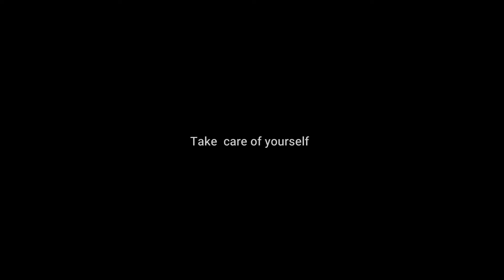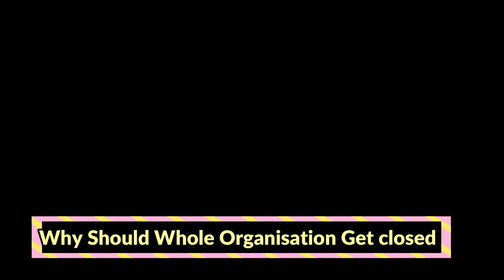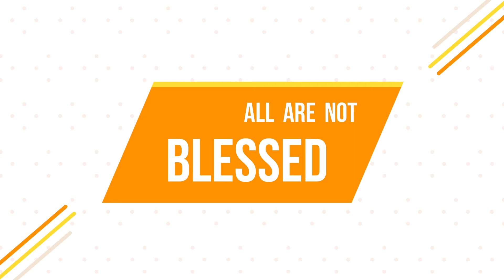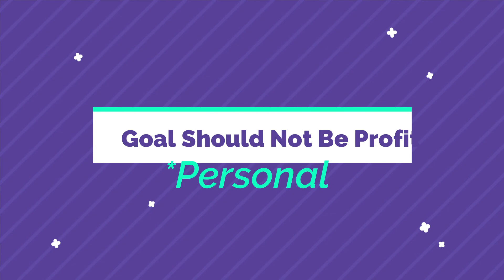Chook ki saja Tabahi Kyun - Mera Sawal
संसथान के उद्देश्य
संस्थान के कार्य
संसथान के विकास की जिम्मेवारी
भूलचूक की गलती का मापदंड
चूक की सजा सदस्यों को क्यों

co-operative
dontdestroydevelopco-operative